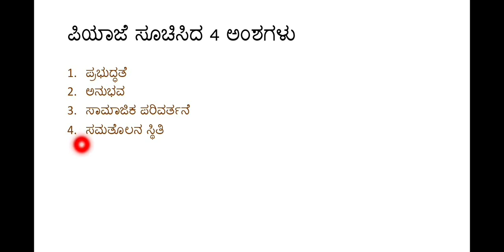piyaje's theory.ಪಿಯಾಜೆಯವರ ಬೌದ್ಧಿಕ ವಿಕಾಸದ ಅಂಶಗಳು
welcome to little adhyam channel

in  this vedeo i have discussed about
piyaje theory of cognitive development